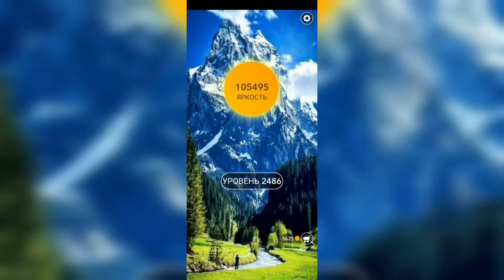Word / Слово Крест: Поиск русского кроссворда / Уровень 2486